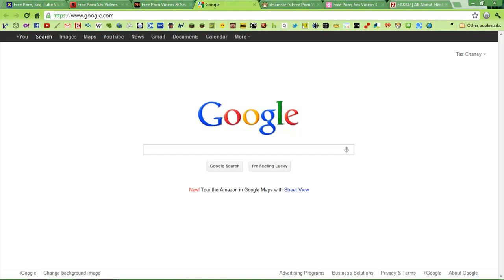Serious time with Taz!